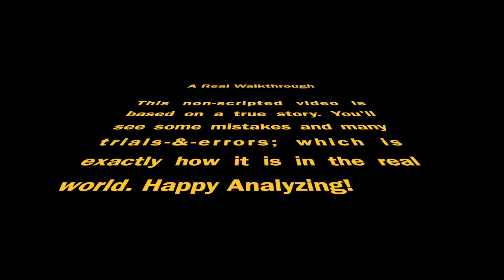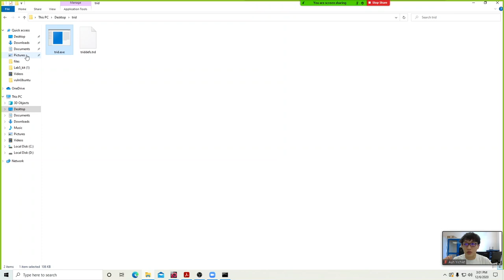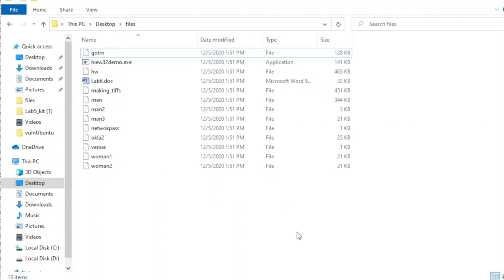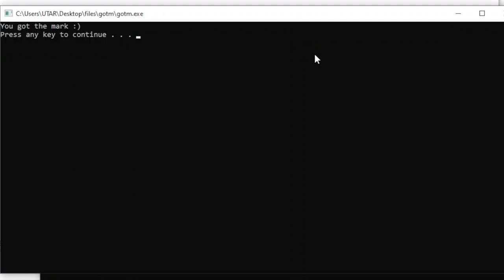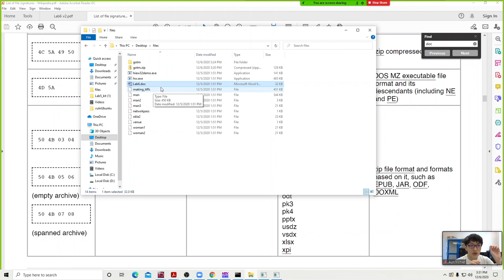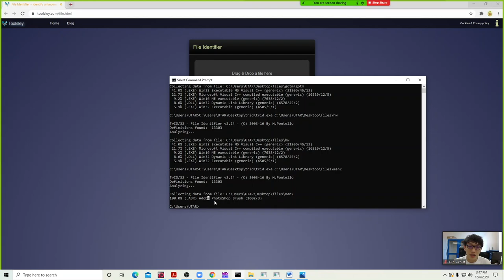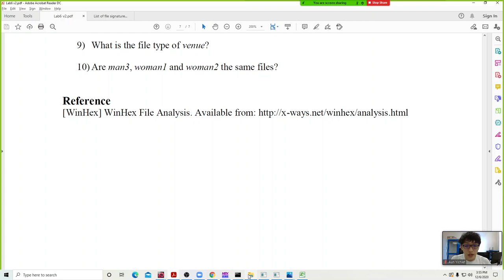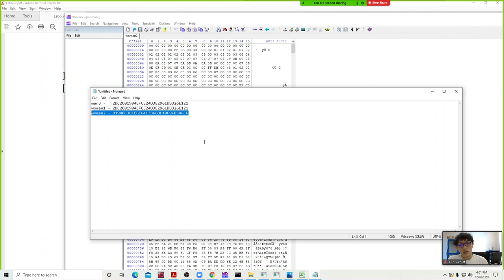[Lab6 Walkthrough] Fix Corrupted Files + Data Recovery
Got an important PDF that you can't seems to open? A precious .docx file that is corrupted? This video shows you how to fix some corrupted files or recover missing date for zip, pdf, docx, xls, bmp and txt files.

0:00 - Intro
0:35 - Let's talk about file types
2:20 - Download Files
3:21 - Question 1 (Fix Corrupted Zip)
18:12 - Question 2 (Recover .exe file)
20:02 - Question 3 (Repair.doc file)
23:38 - Question 4 (Identify PDF file)
26:01 - Question 5 (Identify image file)
27:40 - Question 5 (Fix Corrupted Image)
30:24 - Question 7 (Open an unknown file)
31:30 - Question 8 (Fix corrupted XLS file)
33:44 - Question 9 (Add missing extension)
34:58 - Question 10 (Compare Files with Hash)
39:22 - Outros (Thank you)